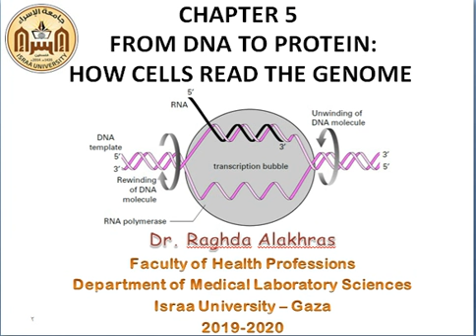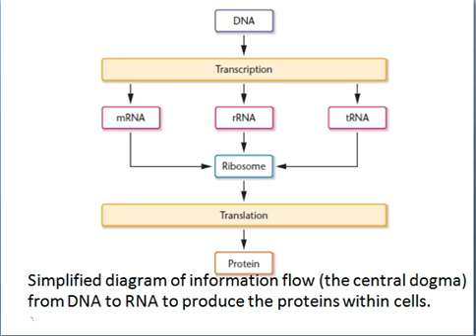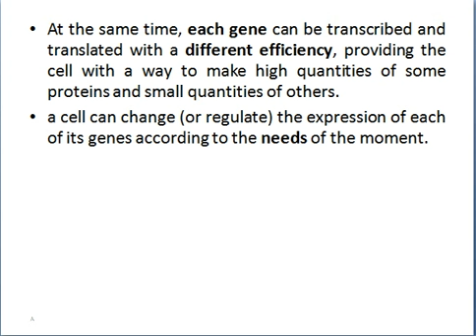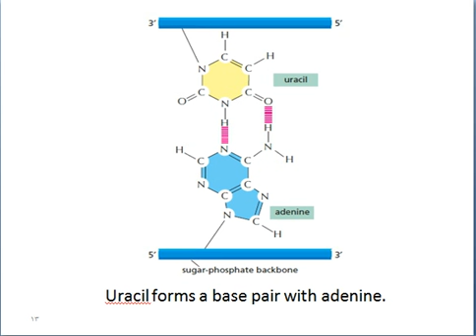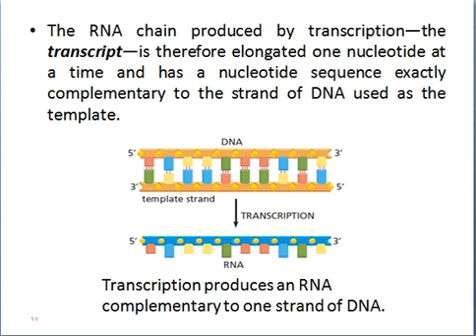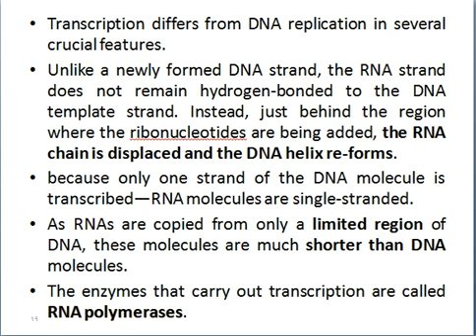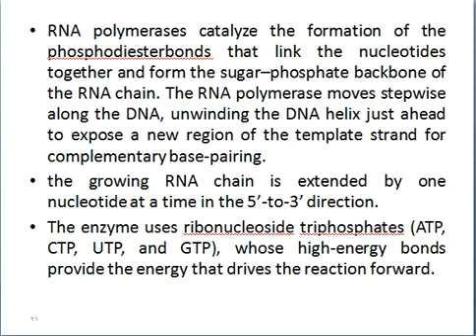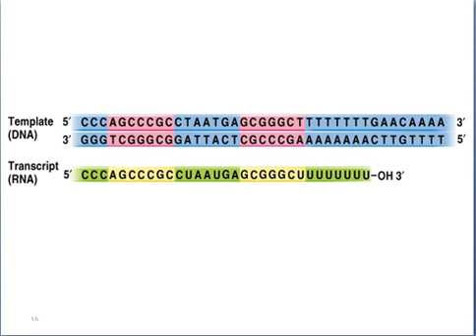Transcription and Translation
بيولوجيا الخلية
د.رغدة الأخرس